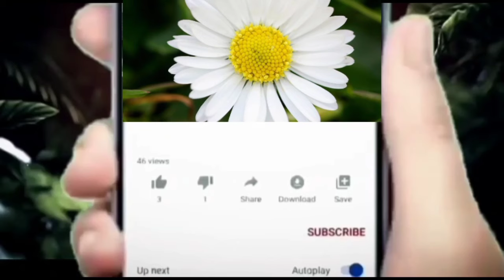రాహుల్ చేసిన మోసాన్ని బయటపెట్టిన కావ్య రుద్రాణి చెంప పగలగొట్టిన స్వప్న